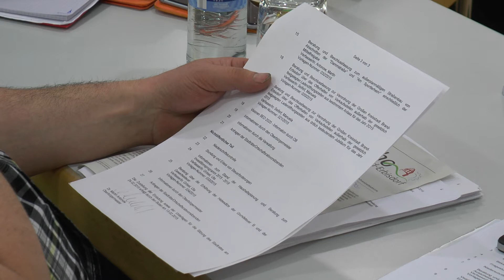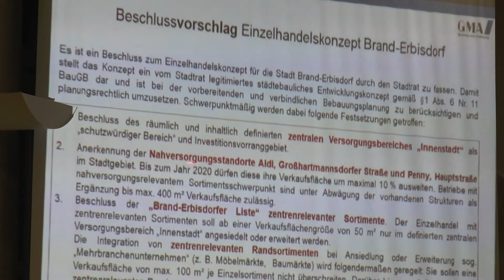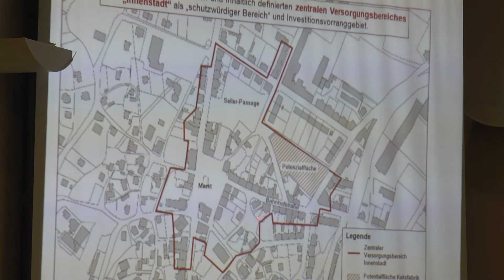Stadtratsitzung in Brand-Erbisdorf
Zu ihrer Februarsitzung trafen sich die Brander Stadträte am vergangenen Dienstag im Stadthaus.
Hier unser zusammenfassender Bericht.